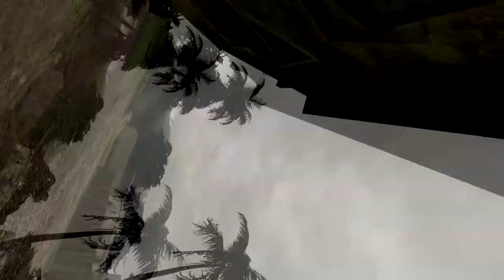Arma 2 =LFC= Lingor Battlegrounds! 0.50 BETA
Showing a capture of a town in my dynamic arma 2 mission, enjoy, wasn't easy to win one of the towns with 2 AI and default parameters.

If you interested in playing with the =LFC= guys give me a shout on xfire: thr333d333 or steam: 3dw0rd